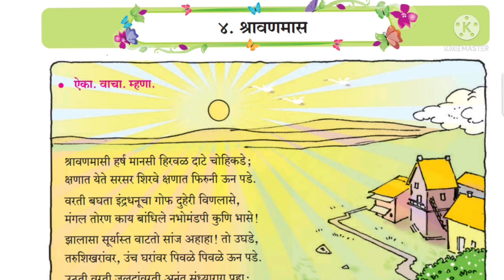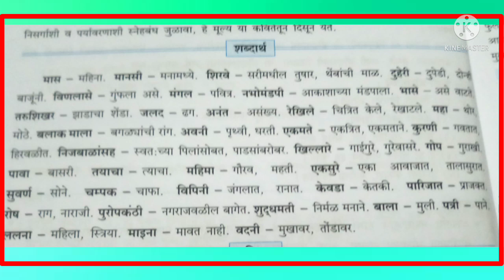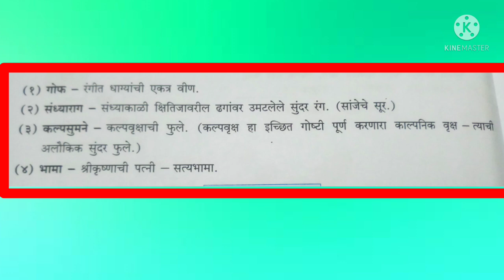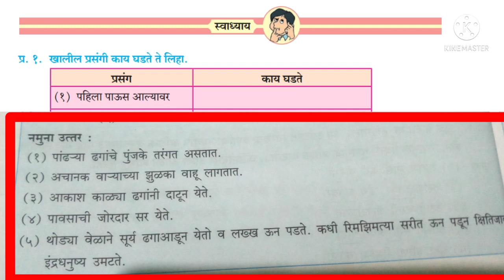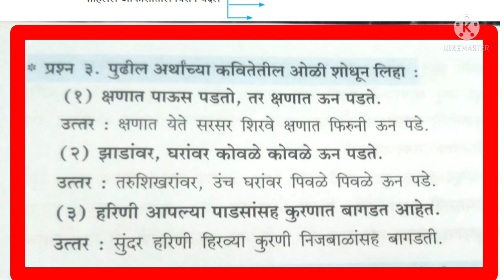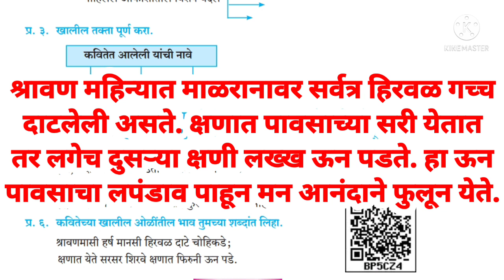इयत्ता सातवी मराठी/श्रावणमास (कविता )/ कठिण शब्दार्थ/स्वाध्याय/पान नं.16/ Seventh Marathi/Shravanmas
Ashwini R.Salunke
Z.P.P.M.School,Shirwal muli
Ta.Akkalkot Dist.Solapur